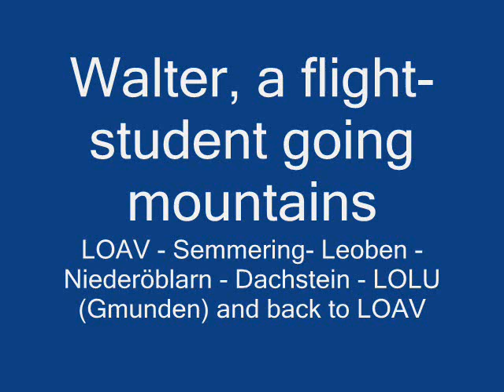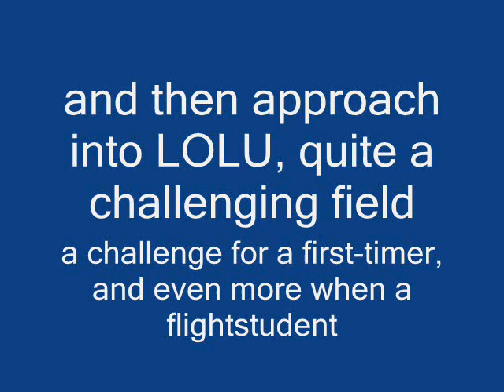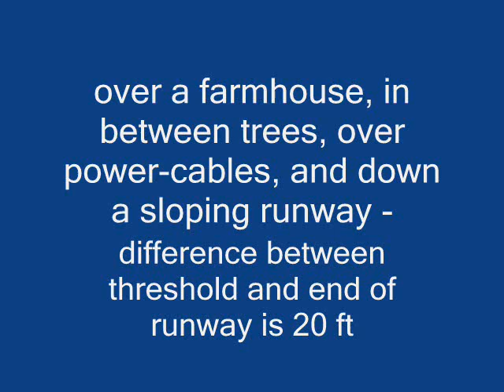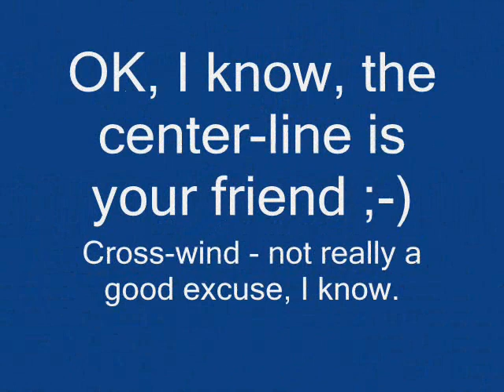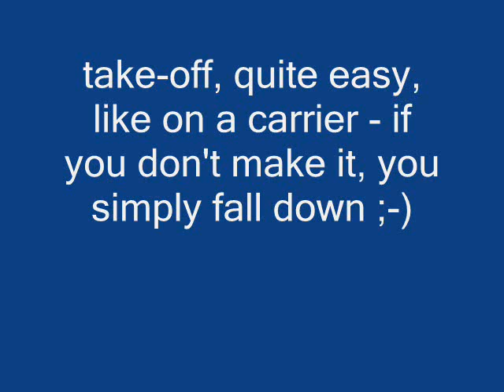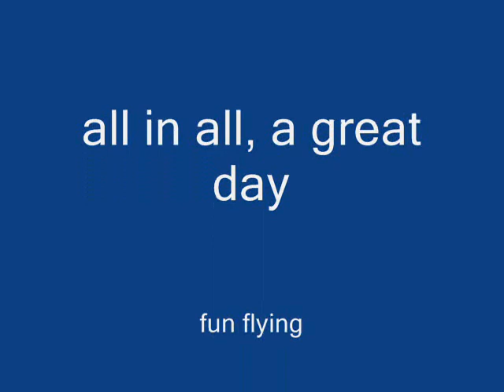Walter, a flight student, going mountains - and more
acquiring some experience in mountain-flying and in approaching sloping, short runways, with gusty cross-winds